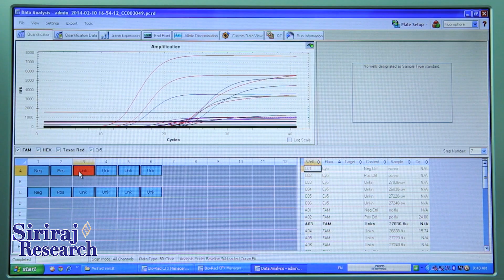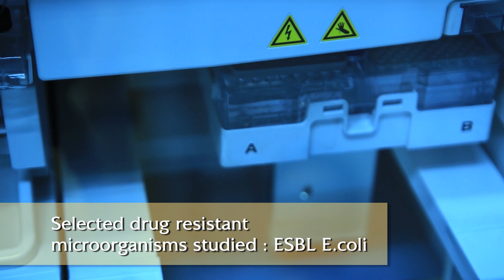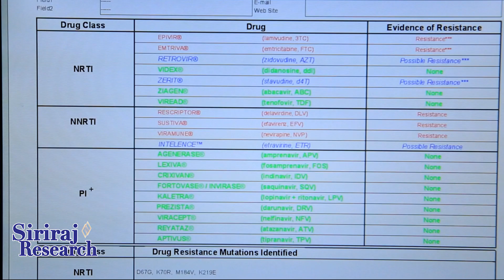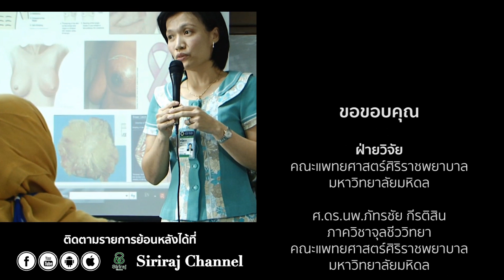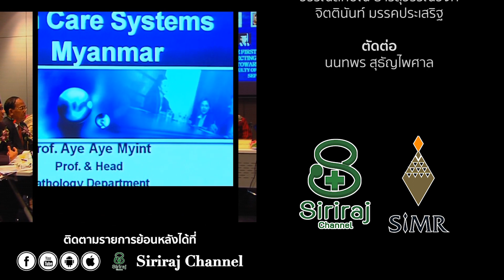Siriraj Research ตอนที่ 6 โรคติดเชื้อที่เกิดจากการดื้อยา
รายการที่นำเสนอศูนย์วิจัยทางการแพทย์ที่เป็นเลิศของคณะแพทยศาสตร์ศิริราชพยาบาล มหาวิทยาลัยมหิดล ซึ่งได้มีการคิดค้นนวัตกรรมทางการแพทย์ใหม่ๆ ที่สามารถนำมาใช้ดูแลรักษาผู้ป่วย รวมทั้งการพัฒนาอุตสาหกรรมเทคโนโลยีชีวภาพการแพทย์  อันเป็นประโยชน์ต่อมนุษยชาติ